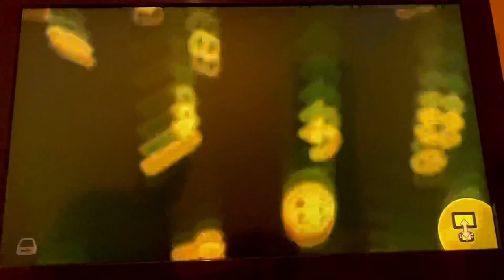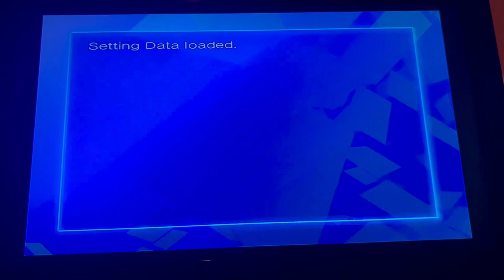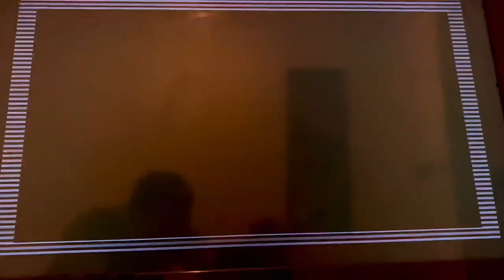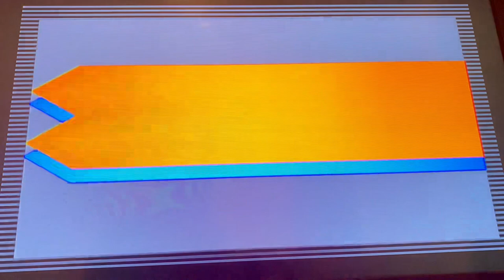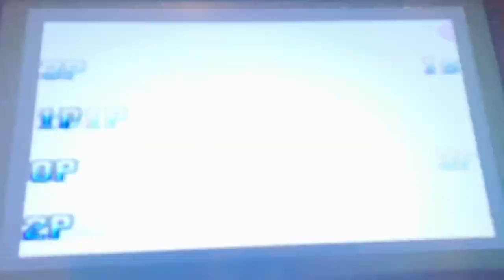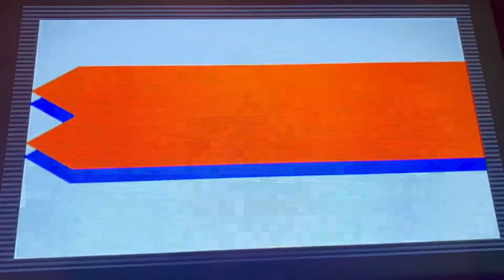sonic drift 2 - game gear (purple)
the igor sklyar - komarovo soviet song. the person in it is seemingly cosplaying as shadow the hedgehog